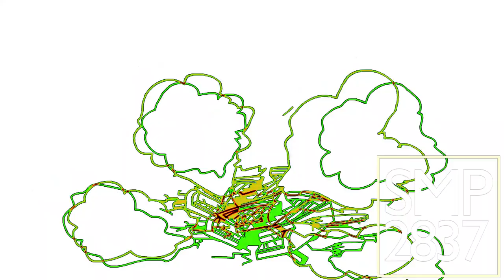(RQ) WIWT Csupo Effects Round 1 vs TBVE2002, TGMLM6002, TSLE805 And Everyone